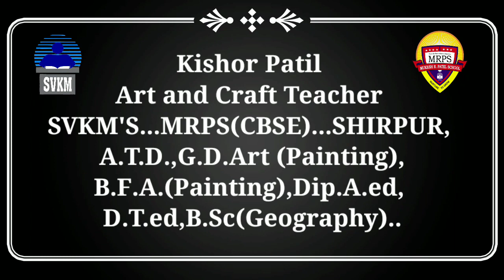Human Eye with Simple Pencil Shading and Colour Pencil Shading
How to Draw Human Eye, With Simple Pencil Shading and Colour Pencil Shading...Which Colour Tone and What is the proportion. all things are. use.